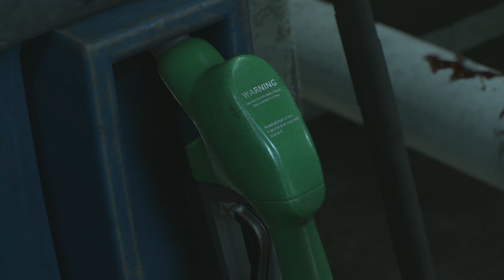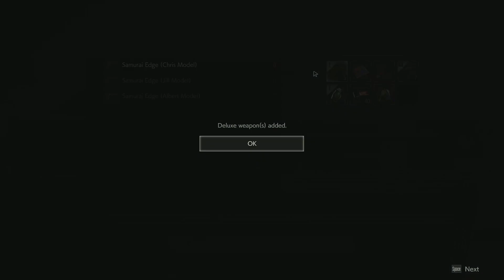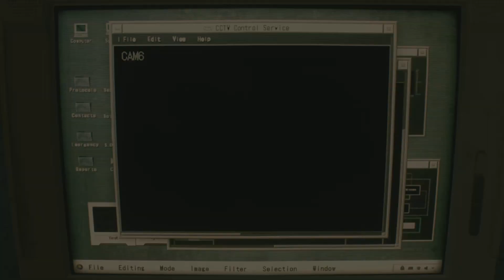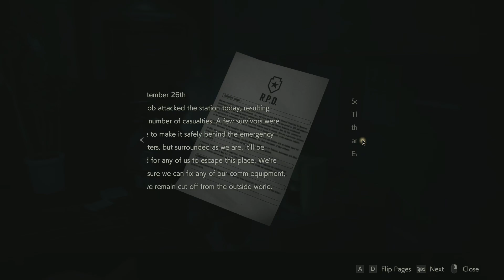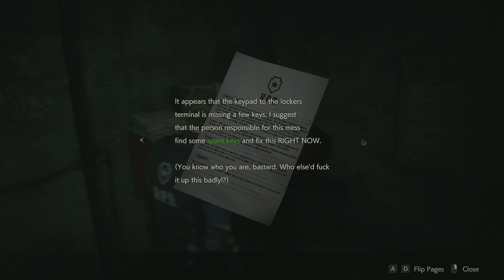Resident Evil 2 (PC) Gameplay Walkthrough Part 10 - Into the Police Station [ 2nd Run : Leon ]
Resident Evil 2 is a remake of the 1998 game Resident Evil 2 for PlayStation. Unlike the original, which uses tank controls and fixed camera angles, the remake features "over-the-shoulder" third-person shooter gameplay. Leon and Claire will both start with handguns at the beginning of their scenarios, each has different weapons that can be obtained throughout the game. Weapons can also be customized by finding and equipping gun parts that will improve their performance. Sub weapons like knives and grenades can also be found and equipped and used to attack and fend off enemies that grab onto the player. In this gameplay outfit mod was used for entertaining purpose.